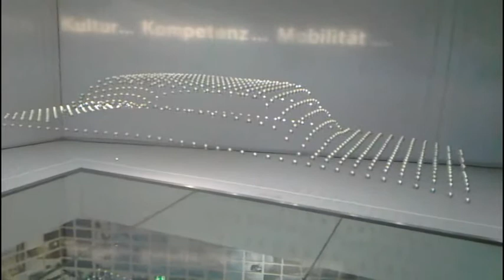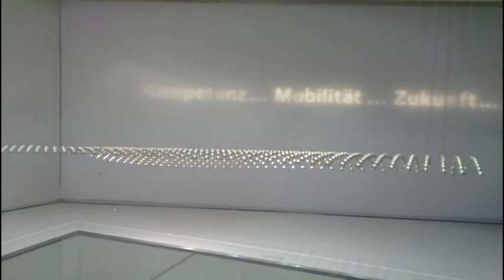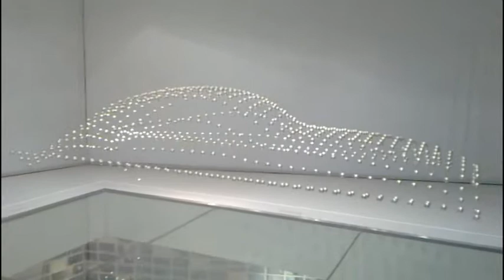BMW Museum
Show of flow and imagination.